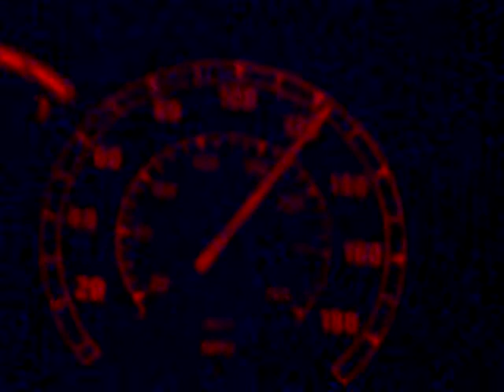BMW 850i V12 e31 pt3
little blast again - didnt want to push her to hard , roads where a bit greasy.

enjoy tho, forgot I had the window open until  she automatically shuts them all.